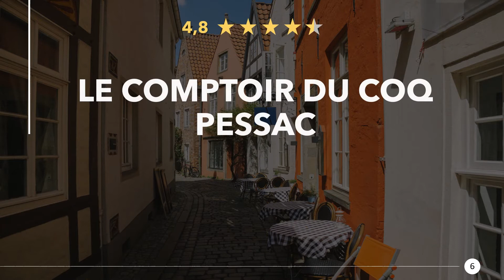Restaurants in Pessac, Frankreich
Mal wieder richtig lecker essen gehen, in einer guten Gaststätte oder Speiselokal in der Nähe. Genießt ein großartiges Abendessen mit in der Nähe von Pessac. Egal ob Feinschmecker, Fast-Food oder ein romantisches Candlelight Dinner, hier findest du was Passendes.

Hier findest du Restaurants in Pessac, Frankreich:
1) Le Bistrot de France Pessac
2) OTHAI PESSAC
3) Déli'Zen
4) Restaurant le Cohé
5) Vavrille Rotisserie
6) le comptoir du coq pessac
7) Le Serpolet
8) Eat and Coffee
9) Le Bourgailh
10) Your Pizza & Tacos